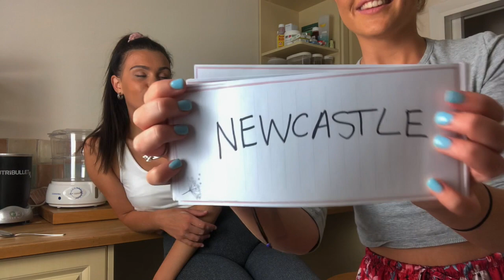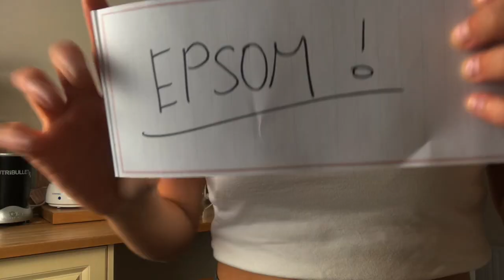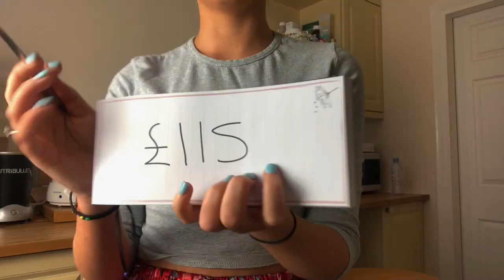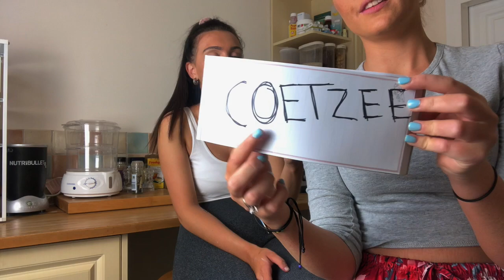Do we know each other?